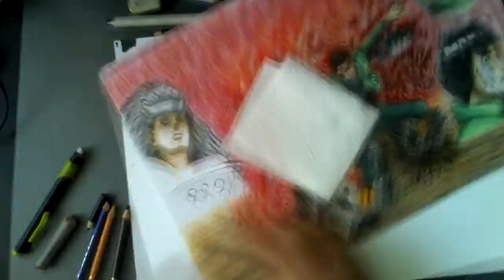Drawing The Legend of Might Guy - The 8 Gates